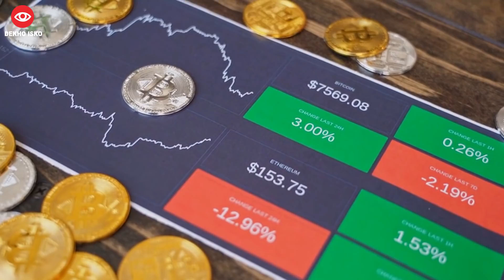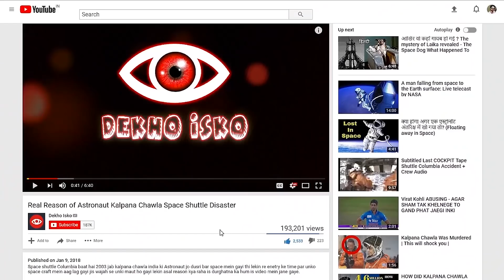Starlink Satellite Was Falling After Space Storm || Tech 457